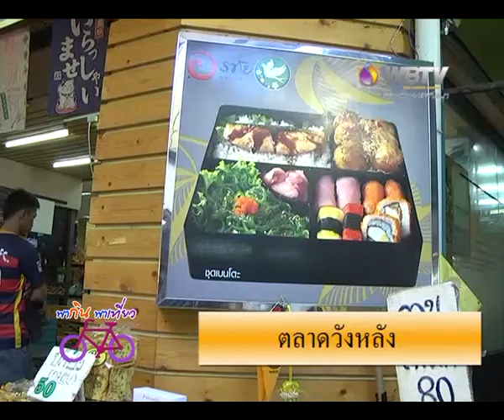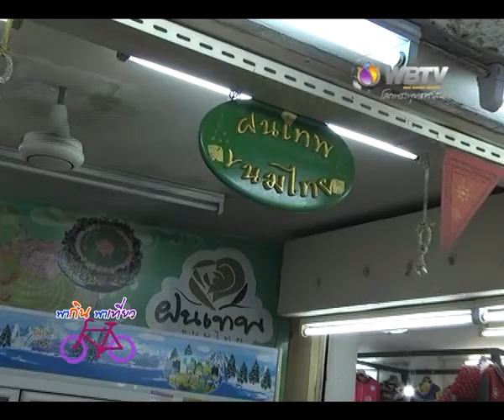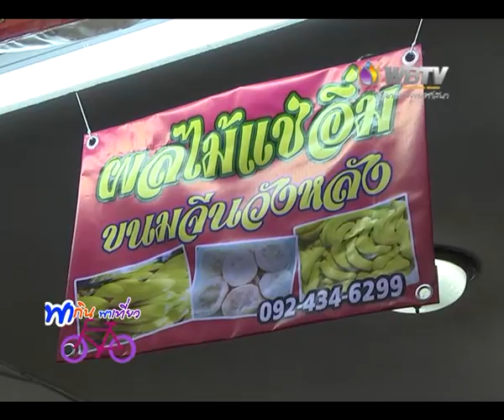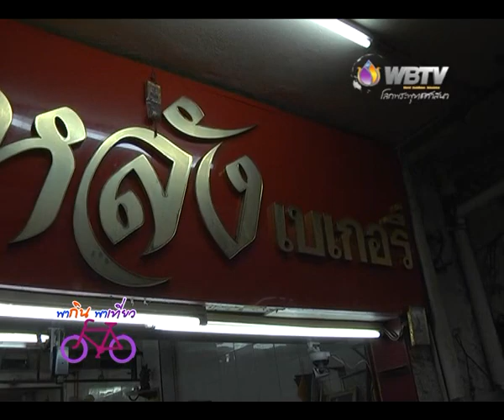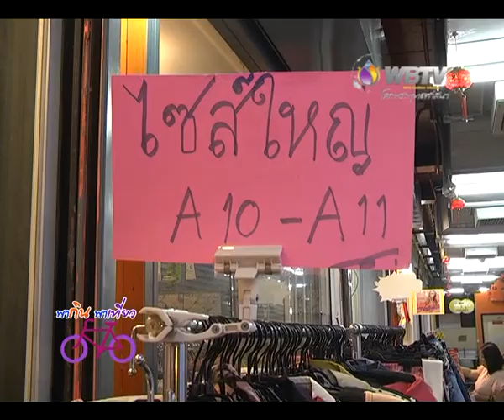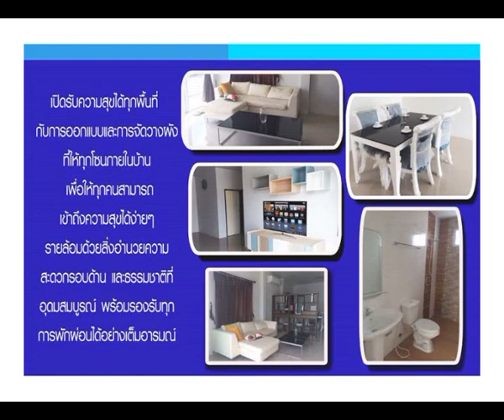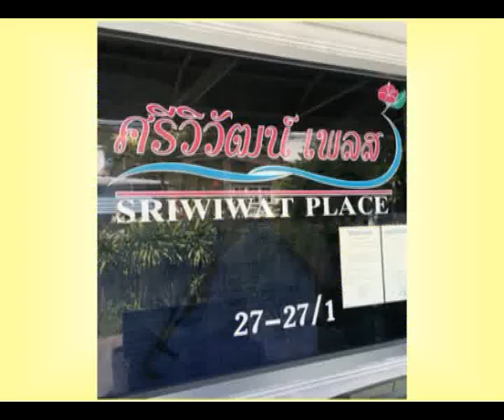รายการ พากินพาเที่ยว 111258 ตลาดวังหลัง